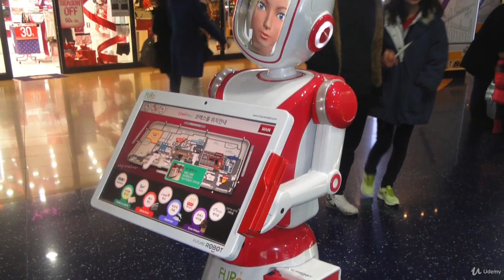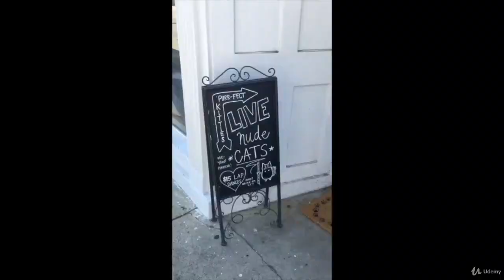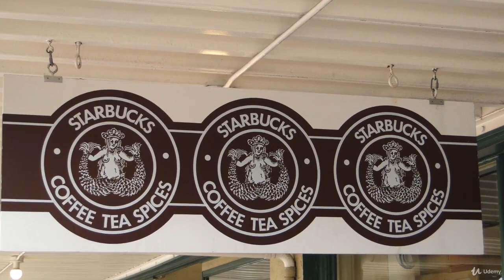Do you Want to Move and Live Abroad